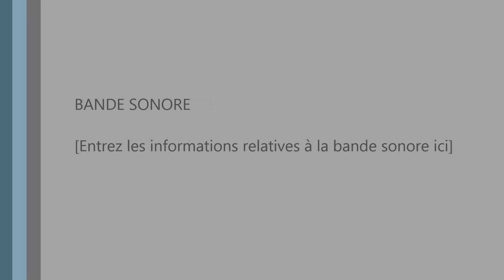Alex Deshayes, Gier 2016 ES3 Valfleury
ES3 Valfleury, abandon sur casse mécanique.
Alex Deshayes - Sylvain Calard
106 f2000/12